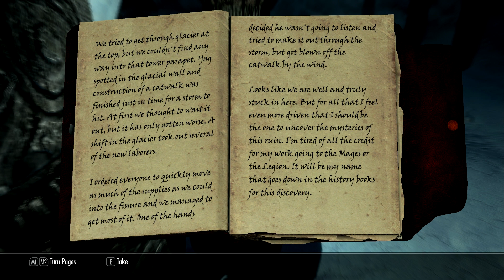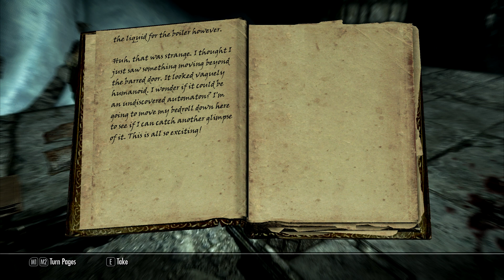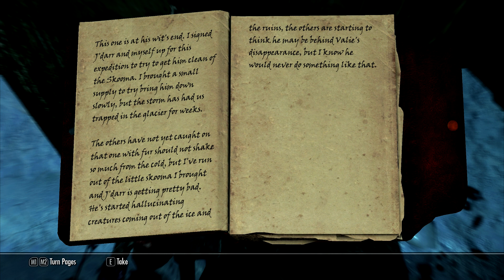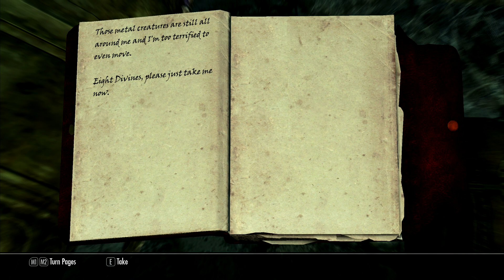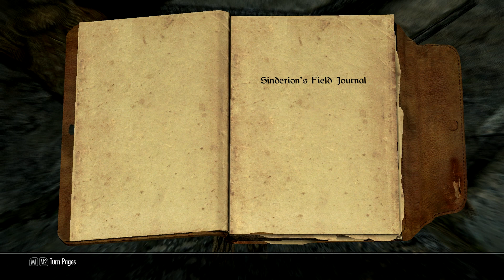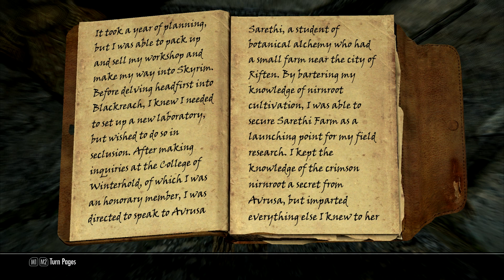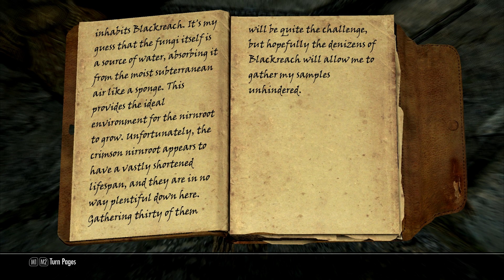Let's Definitively Play Skyrim Part 267: Alftand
We clear out Alftand, and begin exploring Blackreach.

This is a completionist, Ironborn mode, Legendary difficulty playthrough of Skyrim.